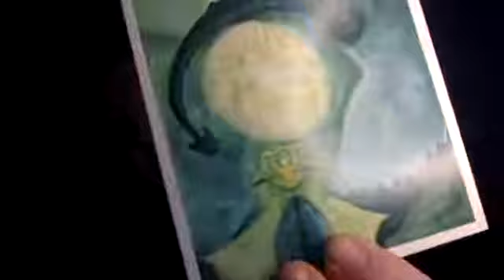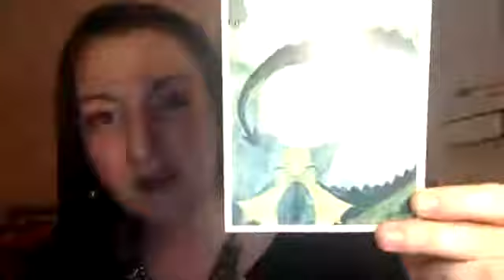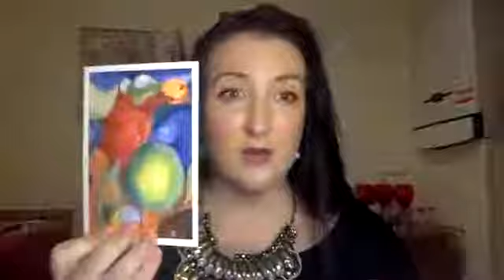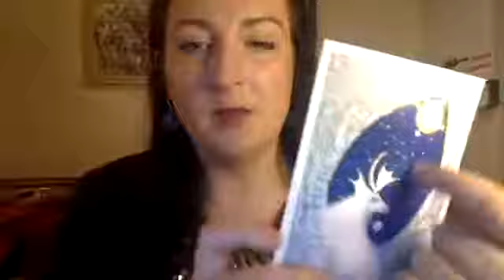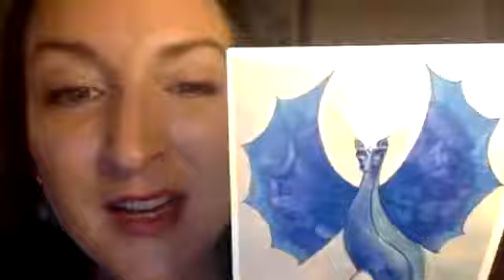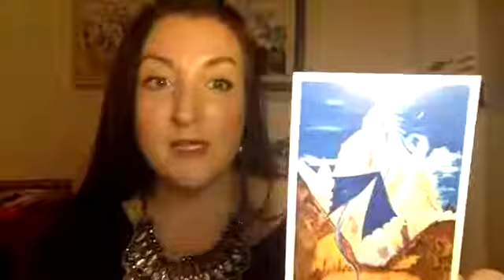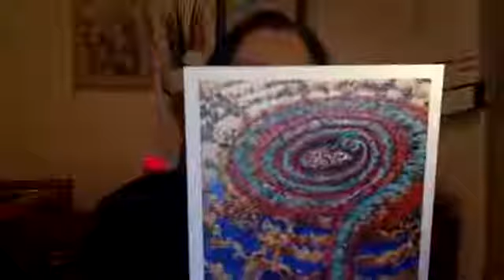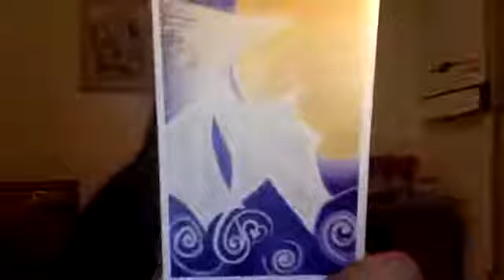🐲 World Dragon Day - Meditation & Light Language Transmission 🐲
🐲 World Dragon Day 🐲

Message from the Green Dragon of Ireland
Womb healing / Earth Womb Healing
🐲 - Meditation & Light Language Transmission 🐲

Live Dragon Card Reading